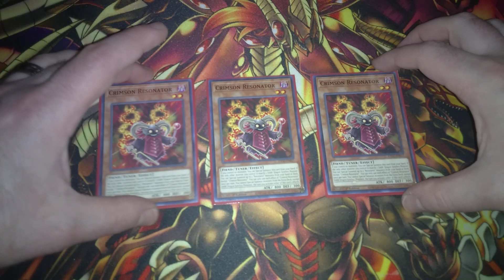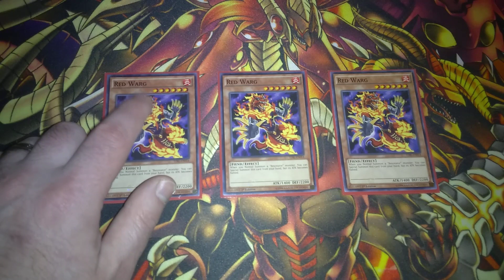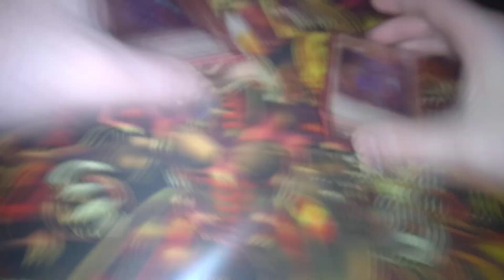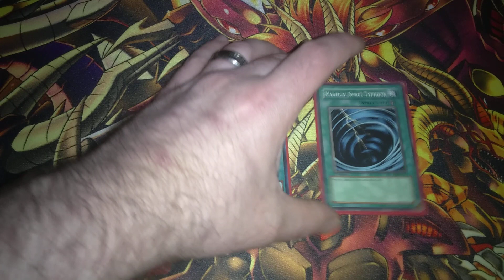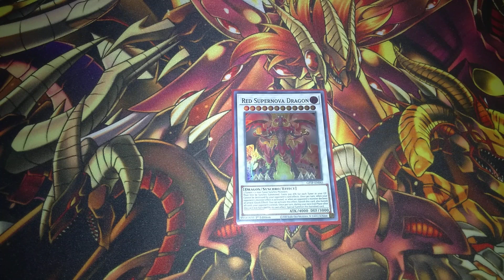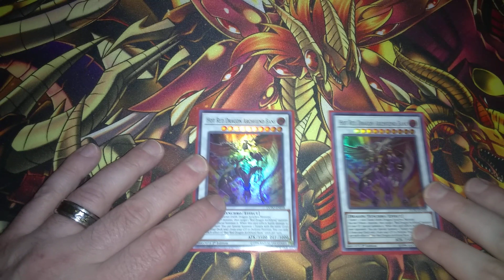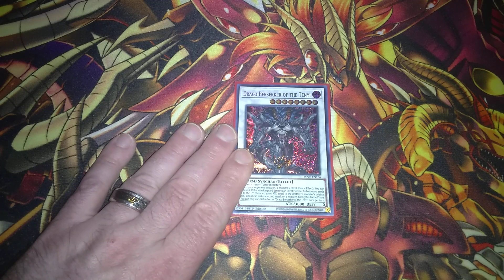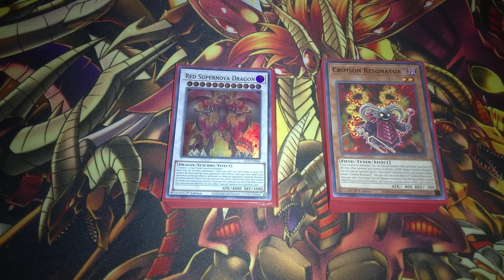Red Dragon Archfiend Deck Profile (October 2021)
Red Dragon Archfiend Deck Profile of my wife's favorite deck!  I hope you enjoy!  ;)